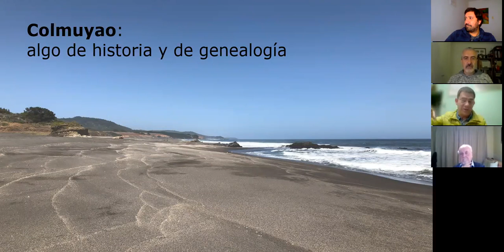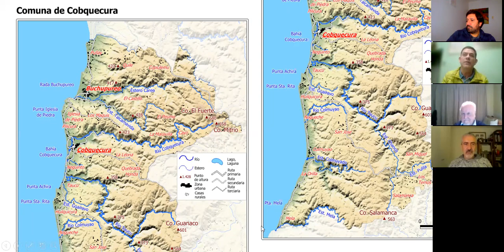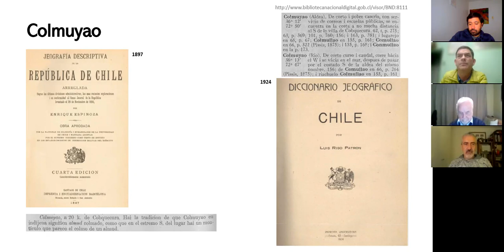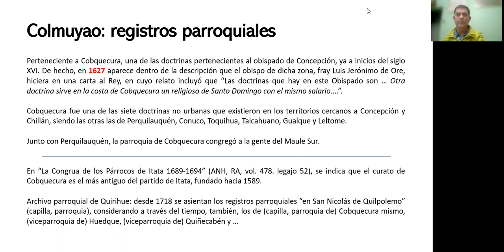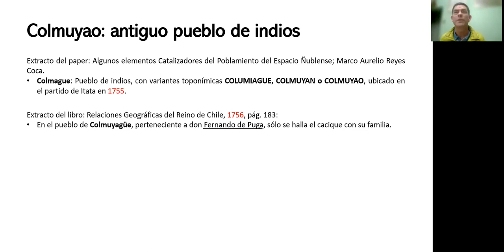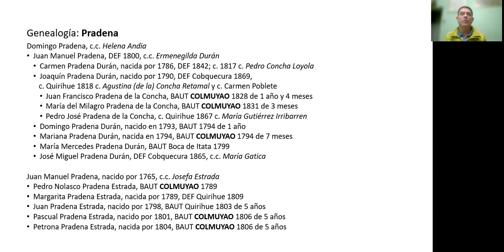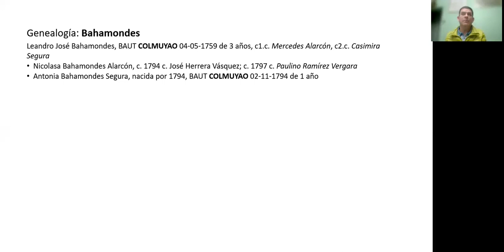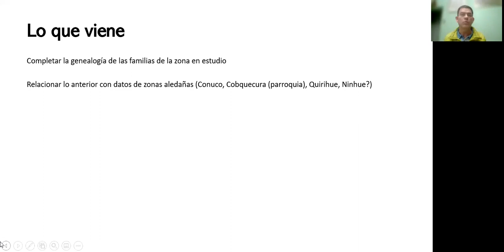Reunión Virtual Viva la Genealogía - Colmuyao: algo de historia y genealogía (13/07/2021)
En una excelente charla, el genealogista José Luis Martí nos presentó parte de una investigación que se sumerge en una comunidad del sur de Chile. La historia de sus familias primitivas, indígenas y españolas, que confluyen en un mismo lugar. Un muy buen proceso investigativo que se puede replicar en otros sitios.